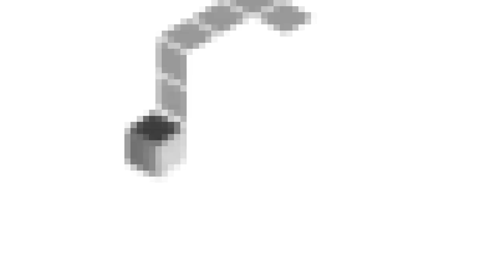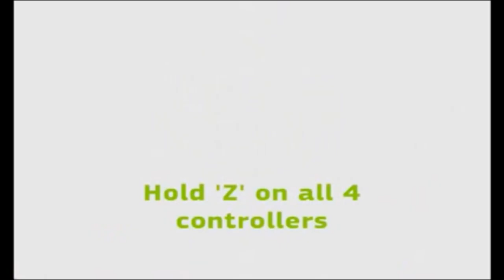Gamecube Startup Effects